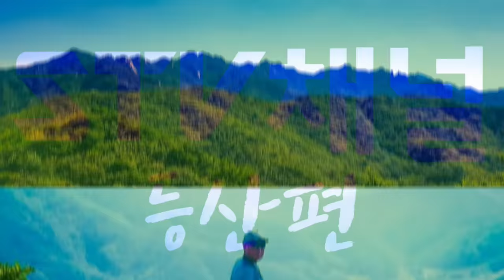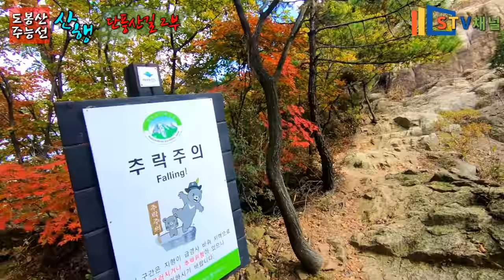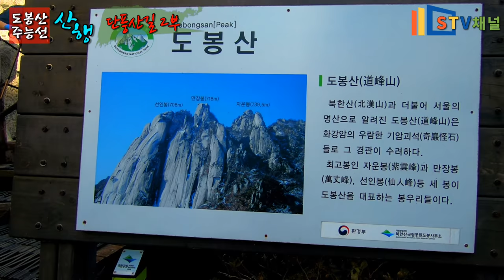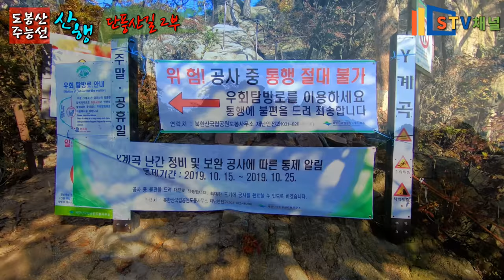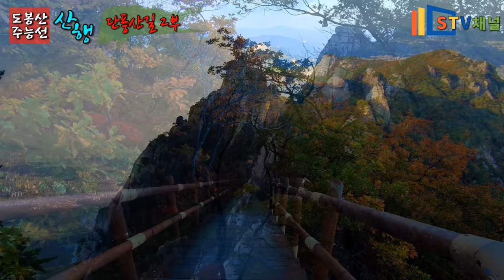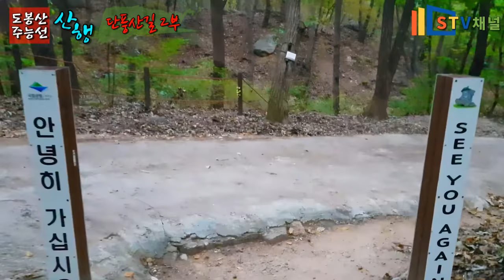[북한산 등산] 가을 도봉산 등산 2부/가을의 유혹으로 빠져보아요/도봉산 단풍등산코스/Bukhansan hiking/hiking in Korea/韓国登山[STV채널]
가을의 유혹으로 빠져보아요/서울 단풍산행/ 도봉산 단풍길 등산

도봉산 주봉 주능선 돌기

거리 : 13km
최고고도:749m
난이도: 중하
코스:
송추 오봉탐방소-송추남능선-여성봉-오봉-오봉능선-신선대-포대능선-다락능선-도봉산역